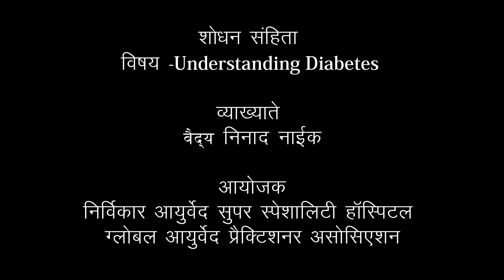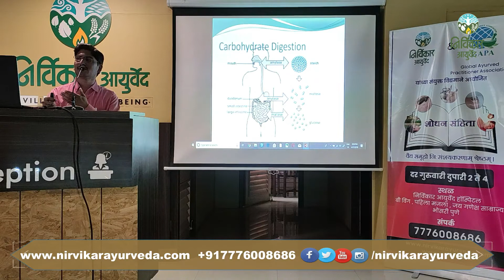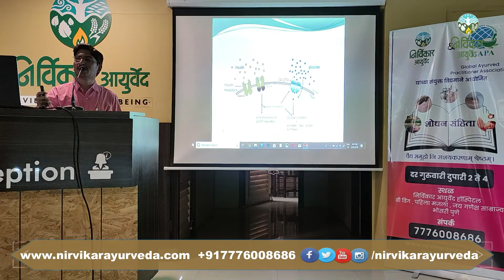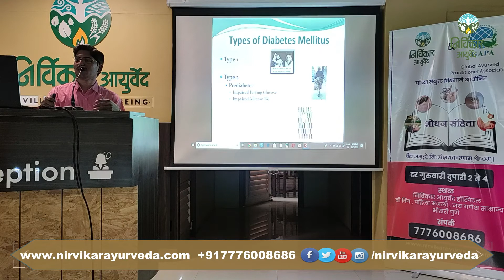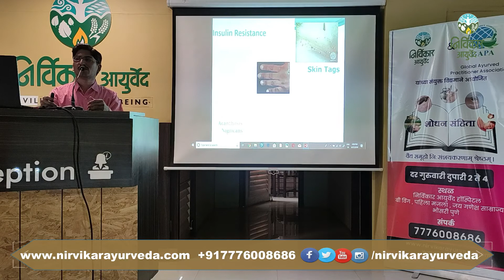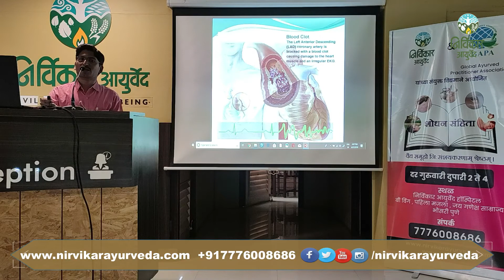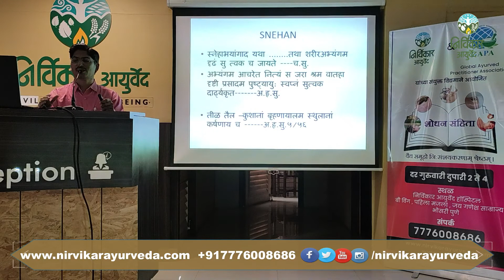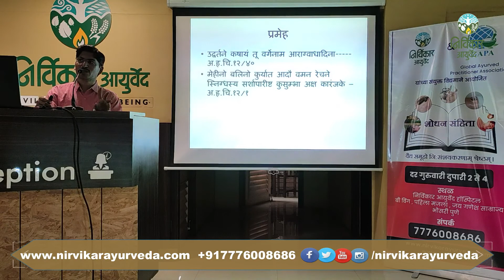शोधन संहिता | Understanding Diabetes | वैद्य निनाद नाईक